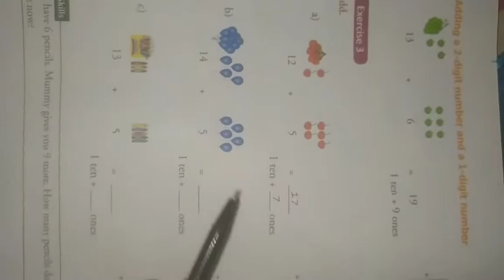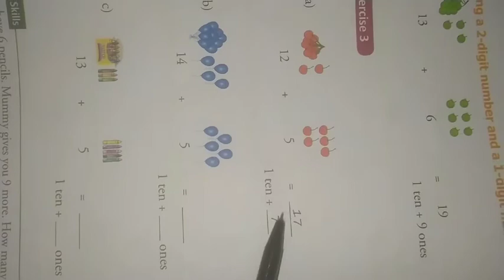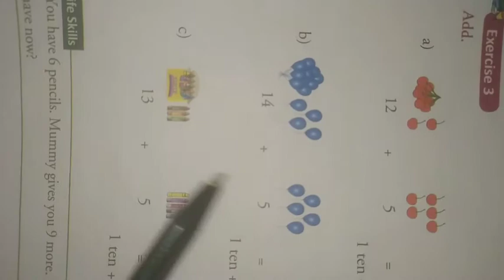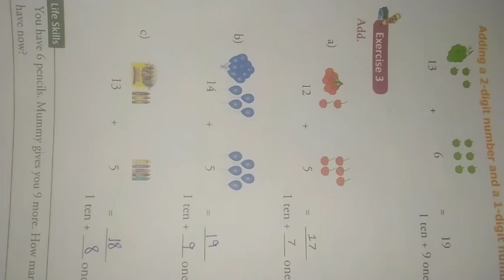Adding a 2-digit number and a 1-digit number